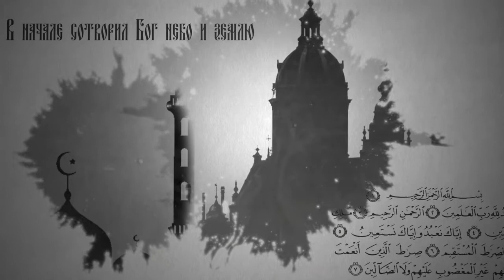Вопросы о религии: Пасха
Наступил самый важный христианский праздник